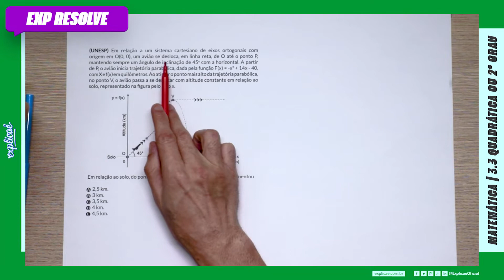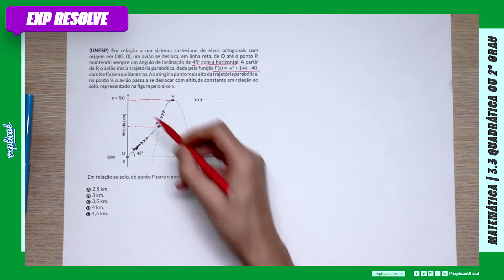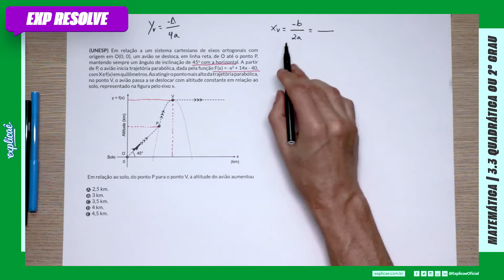EM RELAÇÃO A UM SISTEMA CARTESIANO DE EIXOS ORTOGONAIS COM ORIGEM EM (...) | QUADRÁTICA OU 2 GRAU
NO NOSSO SISTEMA DE ENSINO:
ASSUNTO: 3.3 QUADRÁTICA OU 2ºGRAU

Em relação a um sistema cartesiano de eixos ortogonais com origem em O(0, 0), um avião se desloca, em linha reta, de O até o ponto P, mantendo sempre um ângulo de inclinação de 45º com a horizontal. A partir de P, o avião inicia trajetória parabólica, dada pela função f(x) = –x2 + 14x – 40, com x e f(x) em quilômetros. Ao atingir o ponto mais alto da trajetória parabólica, no ponto V, o avião passa a se deslocar com altitude constante em relação ao solo, representado na figura pelo eixo x.

IMAGEM

Em relação ao solo, do ponto P para o ponto V, a altitude do avião aumentou

(A) 2,5 km. (B) 3 km. (C) 3,5 km. (D) 4 km. (E) 4,5 km.

- 04 Livros Impressos com 3.600 páginas;

CONTEÚDO EXTRA